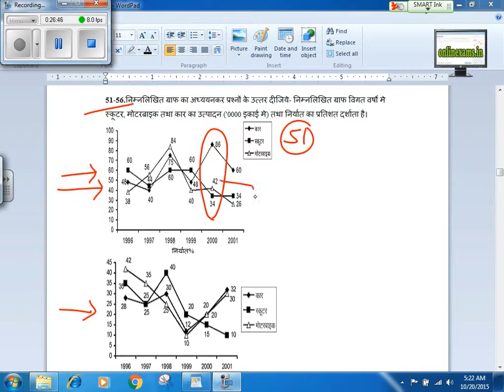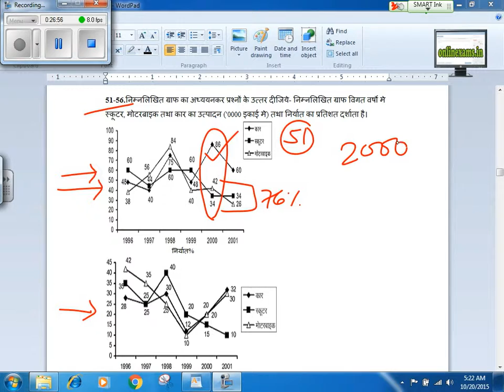IBPS PO N-03 Q.51